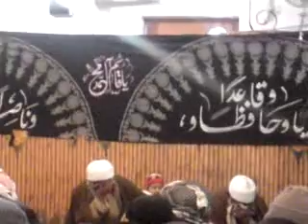Majlis e Aza Youm e Wafaad Rasool e Mukarram s.a.w.w Part 1